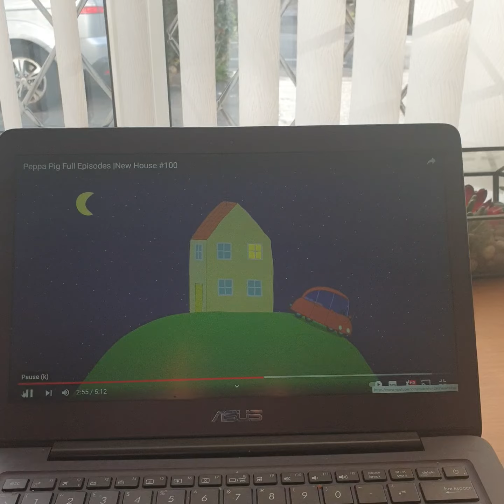peppa pig the new house part 3